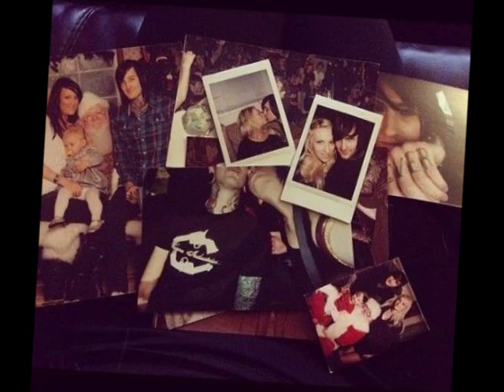Romance On a Last Day - Suicide Silence In memory of Mitch Lucker.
This is a Video of the song Romance On a last day , by Suicide Silence.
R.I.P Mitch Lucker.